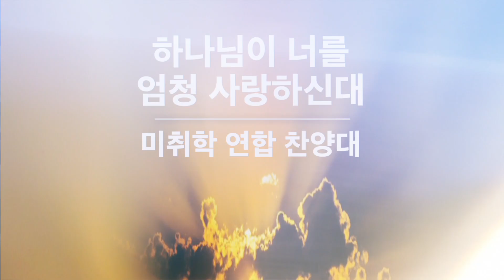2024. 06. 23. 미취학부 어린이, 교사 찬양대(영아, 유아, 유치부) / 하나님이 너를 엄청 사랑하신대